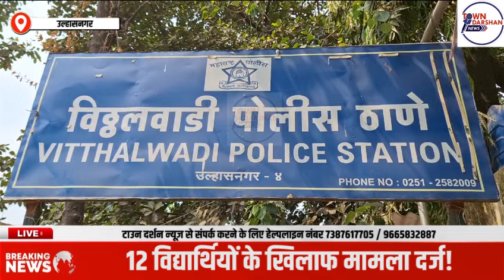१२ विद्यार्थियों के खिलाफ मामला दर्ज !